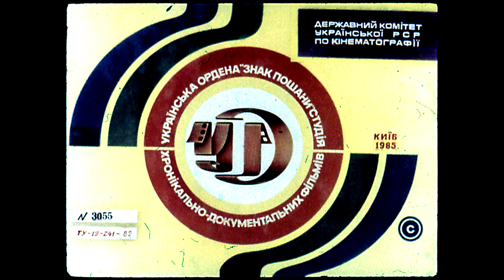Диафильм Як Робін Гуд став гостем королеви Елеонори 1985 Укр